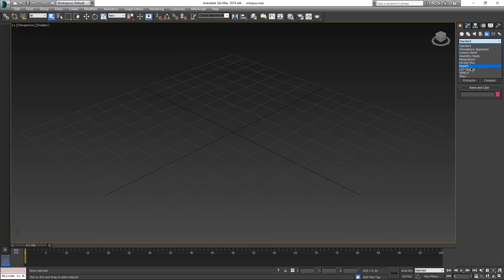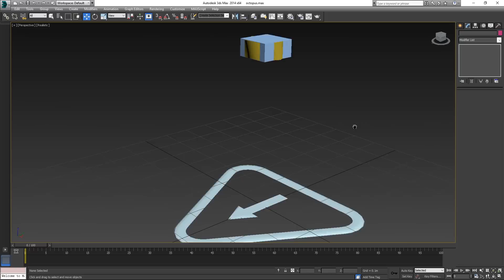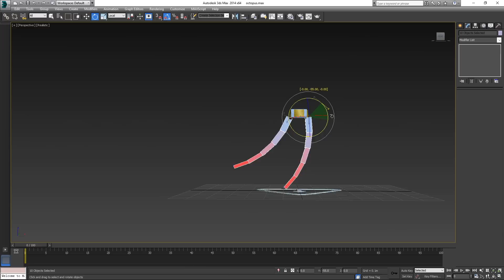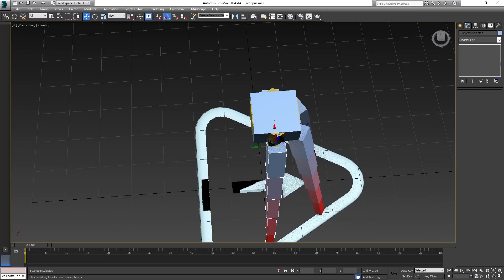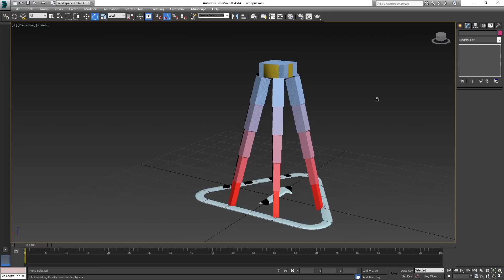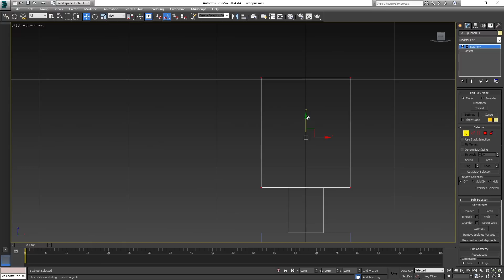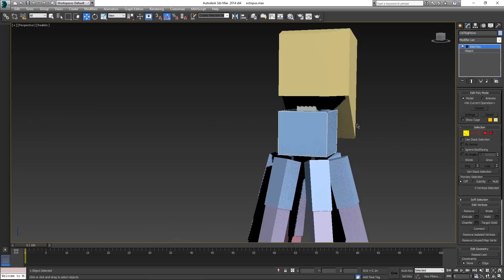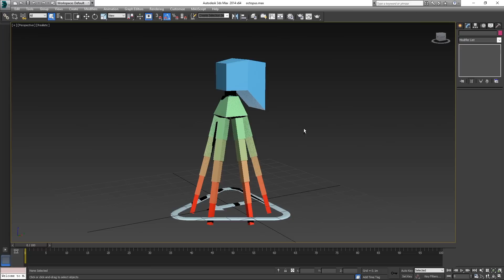Create Octopus Rig in 10 Minutes - 3ds Max CAT Rigging Tutorial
How to do a video game rigging in 3ds Max CAT (Character Animation Toolkit)? You can do it in 10 minutes. Tutorial of a simple "octopus" rig that doesn't have a model. Animation is in a next part.